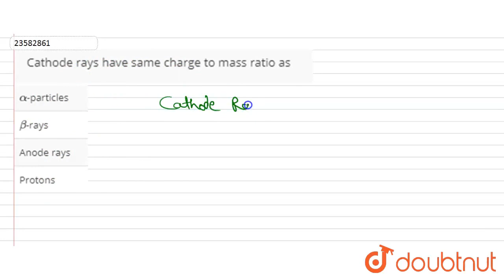Cathode rays have same charge to mass ratio as | 11 | ATOMIC STRUCTURE | CHEMISTRY | DINESH PUB...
Cathode rays have same charge to mass ratio as
Class: 11
Subject: CHEMISTRY
Chapter: ATOMIC STRUCTURE
Board:NEET

👉 Have Any Query? Ask Us.